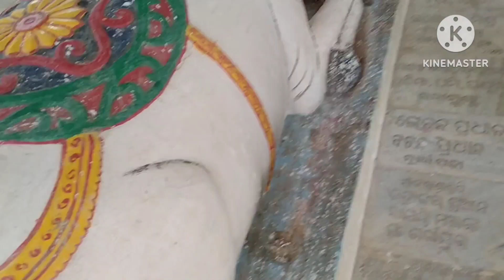ମାଘ ପୂର୍ଣ୍ଣିମା ରେ ମନ୍ଦିର ଦର୍ଶନ 🙏🙏। ନାତୁଣୀ ଦେଖା ଦିନଟି କେମିତି ପଳେଇଲା ଜାନିହେଲାନି। Nibedita's Gallery